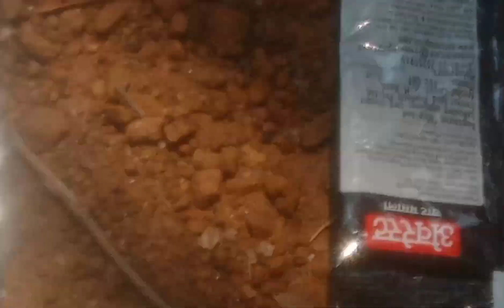HK Mahatab High school Loisingha Class Met Bhuji Gaykhai 🤝🤝❤️❤️❤️❤️❤️😎😎😎😎😎😎